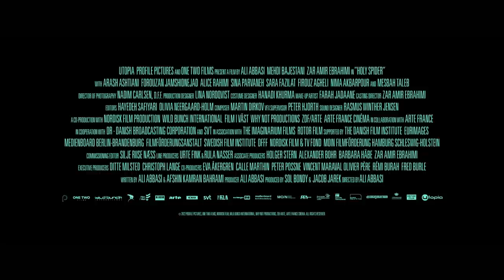Holy Spider (2022) oficjalny zwiastun PL, film dostępny na VOD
Oparty na faktach thriller w duchu filmów Davida Finchera, a jednocześnie bezkompromisowy obraz współczesnego Iranu. „Holy Spider” w reżyserii Aliego Abbasiego, twórcy nominowanej do Oscara „Granicy”, obnaża przemoc, jaką posługuje się opresyjny, patriarchalny system. Doskonale przy tym tłumaczy, jak zrodził się gniew protestujących dziś Iranek i Irańczyków.

Choć akcja filmu rozgrywa się w Iranie, ten mroczny thriller świadomie nawiązuje do wybitnych amerykańskich klasyków gatunku, takich jak „Taksówkarz” Scorsesego i „Zodiak” Finchera. Posępny i gęsty jak parna, miejska noc film Abbasiego miał swoją premierę w konkursie festiwalu w Cannes, skąd z nagrodą dla najlepszej aktorki wyjechała Zar Amir Ebrahimi.

„Holy Spider” to mistrzowski true crime o kobiecie, która z narażeniem życia docieka prawdy, rzucając wyzwanie patriarchalnej zmowie. Ebrahimi zagrała dziennikarkę tropiącą seryjnego zabójcę pracownic seksualnych w świętym irańskim mieście Meszhed (zbrodnie w Meszhedzie wydarzyły się naprawdę – zginęło szesnaście kobiet). Religijni przywódcy, policja i media nie kryją cichego podziwu dla fanatyka, który „czyści” ulice z zepsucia i grzechu. Bohaterka ma więc przeciwko sobie nie tylko mordercę, ale także drapieżników w mundurach i na stanowiskach, dla których życie kobiet – w tym jej własne – nie ma żadnej wartości. Świat „Holy Spider” jest jak zastawiona na nie lepka pajęczyna.

Reżyseria: Ali Abbasi
Występują: Zar Amir-Ebrahimi, Mehdi Bajestani, Arash Ashtiani
Kraj produkcji: Niemcy, Francja, Szwecja, Dania
Rok produkcji: 2022
Język oryginalny: perski
Gatunek: dramat
Czas trwania: 116 min.